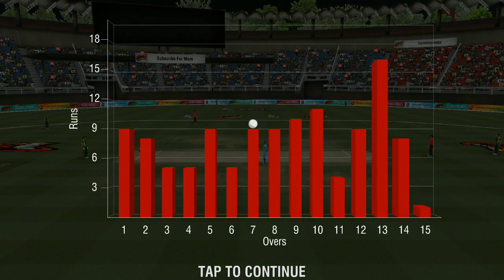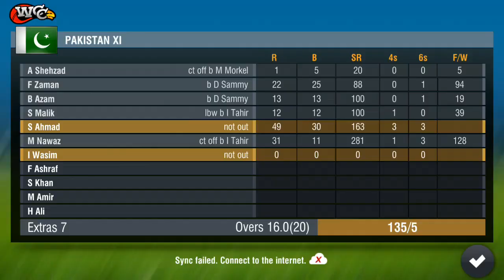15th September FInal World XI Eleven Vs Pakistan World Cricket Championship 2 Gameplay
Live stream replay highlights winner final  Pak v World XI  predictions prediction streaming 20 last over Lahore Gaddafi stadium coin toss ICC Champions Trophy  World Cricket Championship 2017 2 Gameplay

What's New :
Over 20 major updates!
150 new animations
26 new batting shots
Team celebrations
6 new stadiums & 8 new team Jersey
4 times more English commentary

Our list of awesome Features include:

· Realtime Infographics representations include:
- 3D Wagon wheel with dynamic game data
- Hawk-eye view for bowling summary & for LBW appeals
- 3D Bar chart for innings run scored

Awards & Recognition